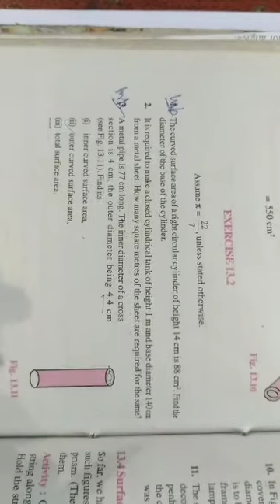Class 9th Ex.13.2 Q.2,Q.3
Maths easy study